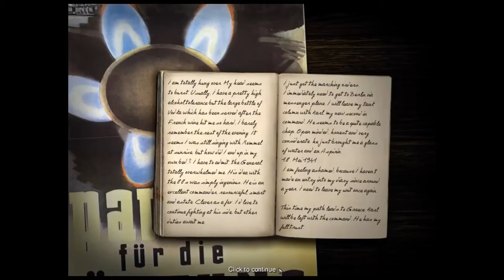Panzers: Phase One 06 German Campaign: Operation Mercury: The Invasion of Crete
Codename Panzers: Phase One - 06 - German Campaign: Operation Mercury: The Invasion of Crete Campaign Walkthrough Gameplay Germain Campaign (Hans Von Gröbel) Difficulty: Hard MAIN OBJECTIVES:.

Codename Panzers: Phase One - 04 - German Campaign: Operation Sickle Cut Campaign Walkthrough Gameplay Germain Campaign (Hans Von Gröbel) Difficulty: Hard MAIN OBJECTIVES: 1) Join with Rommels.

Codename Panzers: Phase One - 07 - German Campaign: The Invasion of the Soviet Union Campaign Walkthrough Gameplay Germain Campaign (Hans Von Gröbel) Difficulty: Hard MAIN OBJECTIVES: 1).